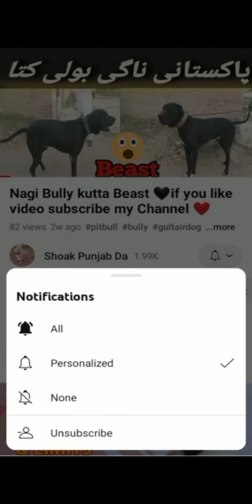Black Bully Kutta Beast |Nagi Bully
Best black beautiful bully dog in Pakistan.
Pakistani bully dog
Nagi bully
bully dog in Pakistan
quality bully dog
best bully dog in Pakistan
famous bully
american bully dog,
bully dog,
american bully,
dog,bully dog song,
bully dog video,
bully dog status,
bully dog puppies,
bully dog barking,
pak bully dog show,
bully,
pakistani bully dog,
pak bully dog status
pakistani bully mastiff dog,
bully dogs,
bully dog programmer,
bully dog tuner install,
dog american bully,
american bully xl,
bully dogs
bully dog,
xl bully dog,
bully dog bdx,
bully kutta,
american bully xxl,
bully dog puppy
let's play
pet sim,
pet son,
pet sim x
vip pets,
vippets,
ferrets,
pet rats,
pet,cute pets,
lets play,
huge pets,
pets movie,
elmos pets,
anime pets,
funny pets,
all my pets,
cats
,blippi pets,
exotic pets,
unique pets,
pet sim x new,
pets tiktok,
pets tik tok,
pet gadgets,
pet ferrets,
unusual pets,
biggest pets,
pets for kids,
adopt me pets,
versus 1 pets,
toys for pets,
vipets česky,
craziest pets,
elmos pet song